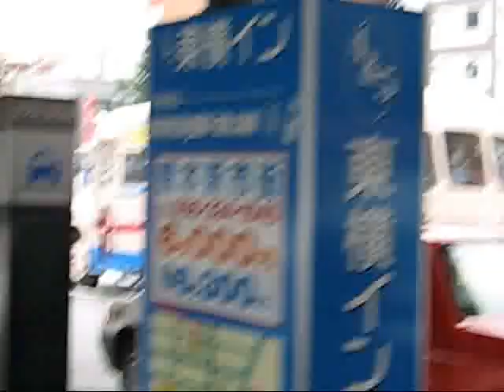ボンネットバス「マロン号」（いすゞBXD30） その４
2008年9月28日熊本県熊本市に在る、熊本交通センターのセンターコートで行われたイベント、「公共交通機関利用促進キャンペーン2008」で、熊本県球磨郡山江村からボンネットバス「マロン号」の無料乗車運行会（交通センター→銀座通り→国道３号→水道町→市役所前→交通センター戻り　当日乗車予約申込要）が行われた模様です。私も乗車しました。
ボンネットバス「マロン号」の仕様は、次の通りです。

現所有:熊本県球磨郡山江村(動態保存)
前所有:九州産業交通(株)(産交バス 熊本県)
メーカー:いすゞ自動車(ISUZU)
形式:BXD30
車台年式:1964(昭和39)年式
原動機形式:DA640 総排気量:6370cc
燃料:70%軽油+30%ろ過済廃食用油(廃天ぷら油)
全長:835cm 全幅:249cm 全高:291cm
車両重量:5640kg 乗車定員:28人
車体製作者:松本車体製作所

車体年式年から1978(昭和53年)まで、熊本のバス会社「九州産業交通(産交バス)」にて活躍。途中ワンマン運行化改造。その後山江村にて静態保存していたが、1992(平成4)年から村民12名により動態修復作業し、翌1993(平成5)年2月に動態復活再車両登録。山江村の名産「山江栗」にちなんで「マロン号」と命名。2005(平成17)年5月、産業考古学会推薦産業遺産第59号認定。2008(平成20)年フルレストア完了。

It is likely that no charge ride service society of a bonnet bus "marron" was performed by event performed in the center court of Kumamoto Kotsu Center which there is in Kumamoto-city, Kumamoto on September 28, 2008, "public transport use promotion campaign 2008" from Yamae-village, Kuma-gun, Kumamoto, Japan. I took it, too.
The specifications of bonnet bus "marron" are as follows.

The existing possession: Yamaemura(Yamae-village), Kuma-gun, Kumamoto, Japan.(A change save)
Previous possession: Kyushu Industrial Transportation(Sanko bus Kumamoto, Japan)
A maker: Isuzu Motors(ISUZU)
A form: BXD30
Number of cars age type: 1964
Age-style motor form: DA640
Motor silinder capacity: 6,370cc
Fuel: 70% light oil +30% abolished tempura oil
Full length: 835cm
Overall width: 249cm
Overall height: 291cm
Vehicle weight: 5,640kg ride Ride capacity: 28
Body producers: Matsumoto body mill

It play an active part in motor carrier "Kyushu Industrial Transportation" (Sanko bus) of Kumamoto from a year of anniversary to 1978 in the body year. It is remodeling on the way autocratic service. It stored static condition in Yamae-village, but It make a change repair by 12 villagers from 1992 and register a change revival re-vehicle afterwards in February, 1993, the following day. I am associated with special product "Yamae marron" of Yamae-village and name it "marron". In May, 2005, it is the 59th Japan Industrial Archaeology Society recommendation industry inheritance authorization. Restore completion full in 2008.